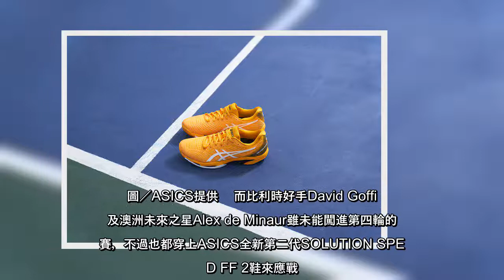澳洲網球公開賽（Australian Open，簡稱澳網）的最後男、女四強選手正在陸續誕生中，運動品牌ASICS也趁勢推...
澳洲網球公開賽（AustralianOpen，簡稱澳網）的最後男、女四強選手正在陸續誕生中，運動品牌ASICS也趁勢推